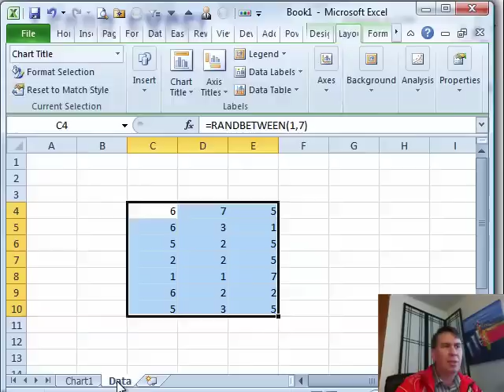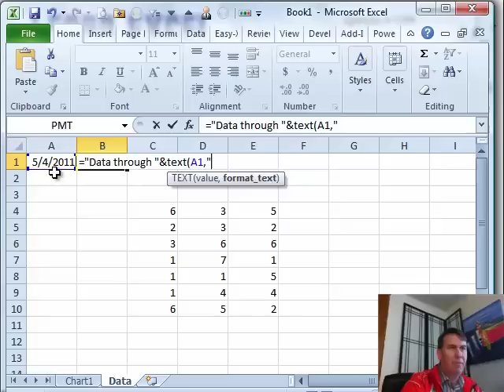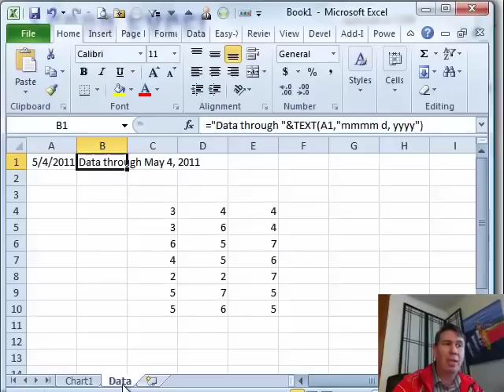Excel - Dynamic Chart Date: Episode 1398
Microsoft Excel Tutorial: How to Add a Dynamic Date to Your Excel Chart | Excel Tips & Tricks | MrExcel Podcast.

Welcome back to the MrExcel Podcast! In this episode, we will be discussing how to add a dynamic date to your Excel chart. This is a common question that I often receive during my seminars and I have a great solution for it.

So, let's dive into the problem. You have a chart with a Chart Title and you want to include the current date at the top of the chart. The catch is, the chart is on its own sheet and you want the date to update automatically. Well, I have a cool trick for you. First, go back to the data worksheet where the data for the chart is located. In cell B1, enter the formula =TODAY(). This will give you the current date.

Next, we will use the TEXT function to format the date the way we want it to appear on the chart. In cell B1, enter the formula ="Data through "&TEXT(A1,"mmmm d, yyyy"). This will give you a text string that says "Data through [date]". Now, pay attention to the name of the sheet because we will need it later.

Now, let's go back to the chart sheet. Click on the Chart Title and in the formula bar, enter =Data!$B$1. This will link the chart title to the cell where we have our dynamic date formula. And voila! Your chart title will now update automatically with the current date.

Just a quick note, if your chart and data are on the same sheet, you still need to include the full name of the sheet in the formula. And if your sheet name has a space, like "Income Statement", you will need to include apostrophes around the sheet name in the formula.

And there you have it, a simple yet effective way to add a dynamic date to your Excel chart. I hope you found this tip useful. Don't forget to tune in next time for more Excel tips and tricks from MrExcel.

Table of Contents:
(00:00) Adding Current Date to Chart Title
(00:32) Using the TODAY Function
(00:45) Formatting the Date with the TEXT Function
(01:05) Selecting the Chart Title
(01:18) Editing the Formula
(01:35) Reflecting the Formula in the Chart Title
(01:45) Limitations of the Formula
(02:14) Clicking Like really helps the algorithm

This video answers these common search terms:
Chart Title
Current date
Date The Chart
Dynamic chart title
Episode 1398
Formula in Excel
Learn Excel
Text function in Excel
TODAY function
Worksheet name in Excel

Want to let others know that your Chart Data is current? Add a Live Title to that Chart to show that the Chart represents Data through the current date. In Episode #1398, Bill shows us how this is accomplished.

...Learn Excel 97-2007 from MrExcel.